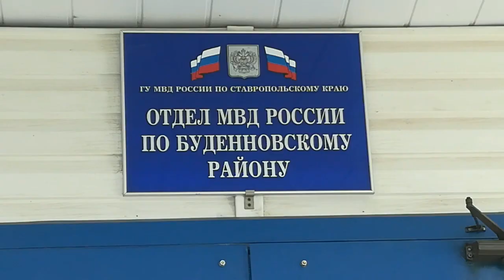Расстроенные неудачей воры выбросили украденный сейф в реку в Будённовском районе